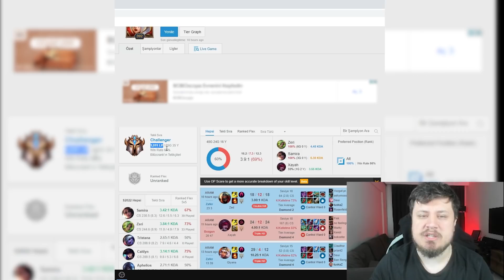65 WINLE TR CHALLENGER 1000 PUAN OLAN SAMIRA ÇOCUK ANALİZ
65 WINLE TR CHALLENGER 1000 PUAN OLAN SAMIRA ÇOCUK ANALİZ Adlı videom yayında! Rehber gameplay videoları oynanış özet leri challenger analiz leri ve LoL moba maç yayın anları devamı için videoyu beğenmeyi unutmayın.

League of Legends oyununda kendini geliştirmek için bir numaralı LoL asistanı SenpAI'yi tamamen ücretsiz indirebilirsin